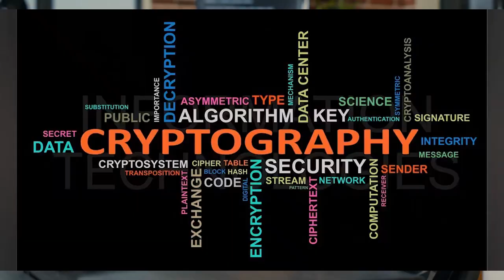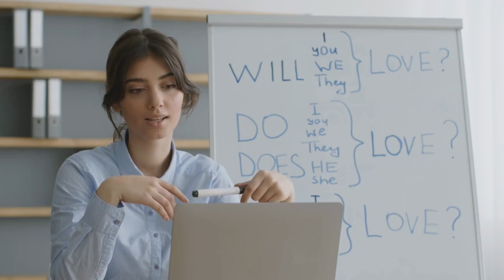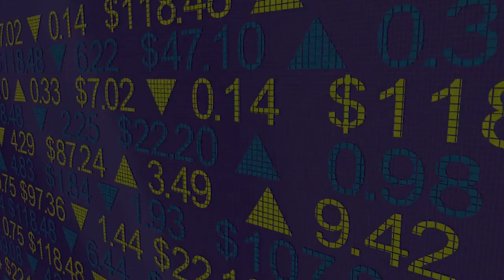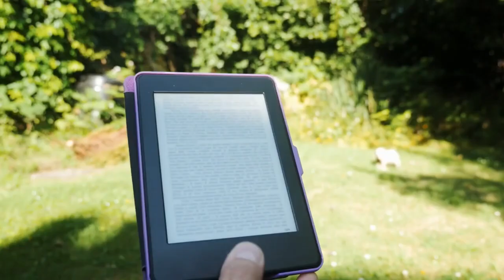Latest Technology News and Updates from Around the World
Sit back and stay informed as we bring you the latest technology news and updates from around the world! In this video, we dive into the exciting realm of global technological advancements and innovations that are shaping our present and future.

Join us on this journey as we explore the latest breakthroughs, cutting-edge developments, and transformative discoveries across various fields such as artificial intelligence, robotics, biotechnology, cybersecurity, quantum computing, and more. From revolutionary inventions to groundbreaking research, we'll keep you up-to-date with the ever-evolving world of technology.

Discover how these advancements are impacting industries, revolutionizing daily life, and paving the way for a future of endless possibilities. Stay ahead of the curve by being informed about the latest trends, updates, and insights from experts in the field.